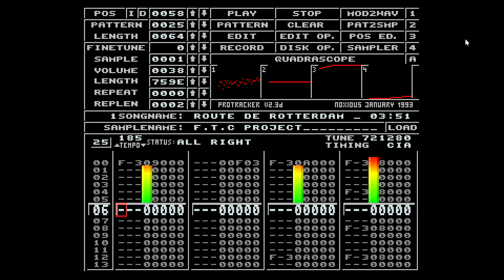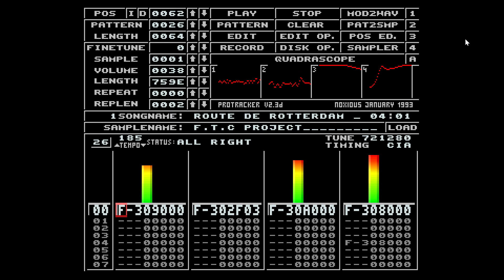F.T.C Project - Route De Rotterdam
100% no soul